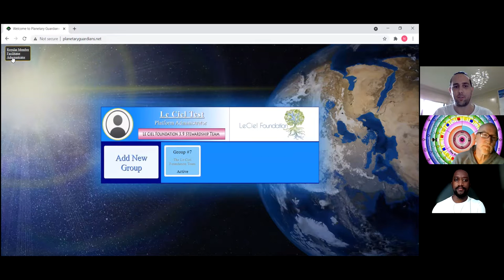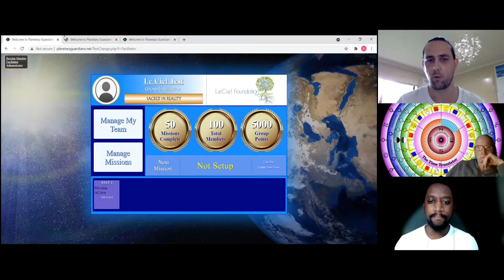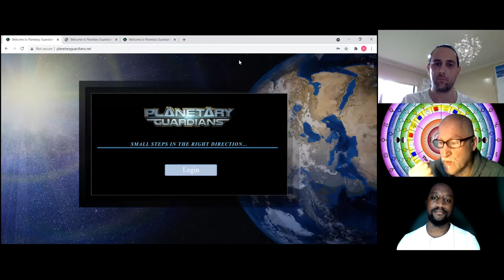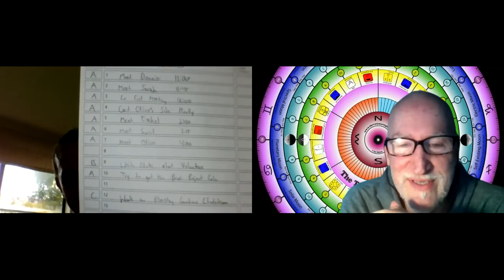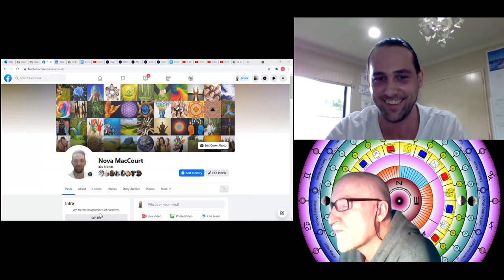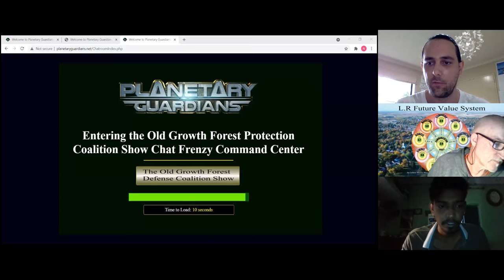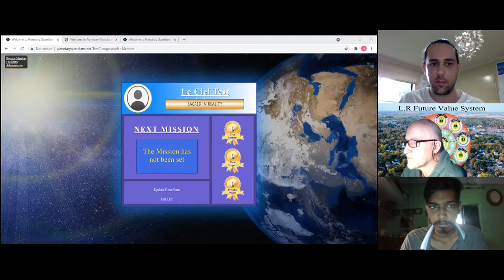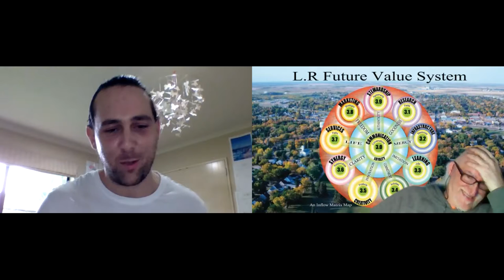210827 2 The Set Up Ezekiel Interview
Noah and Elijah interview with Ezekiel about the volunteer programmer.